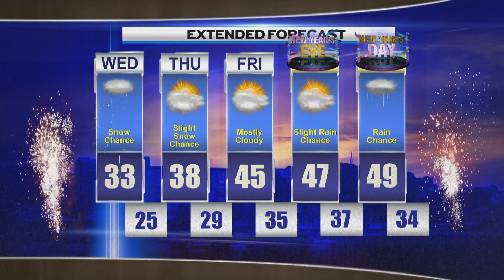Afternoon Weather Wednesday Dec 28